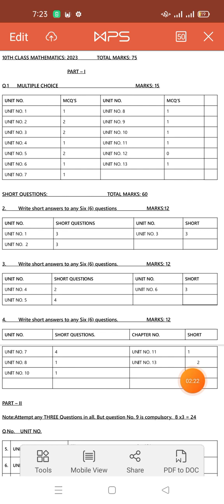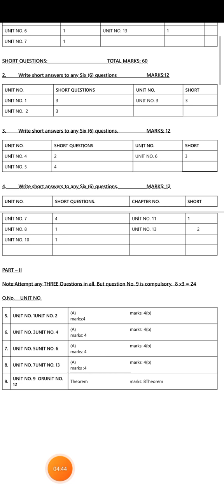Paper Scheme Mathematics 10Th Class 2023 for all Boards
For Matric Students